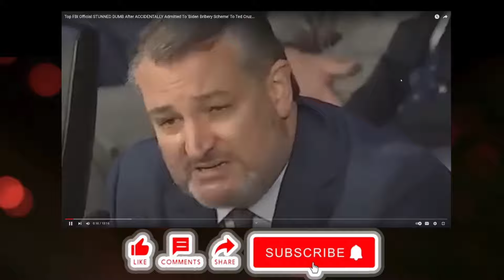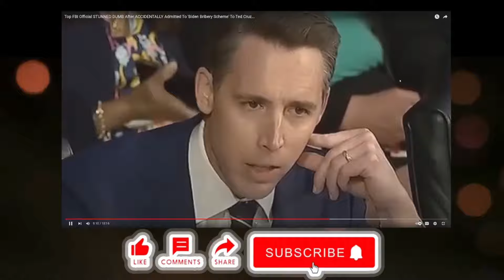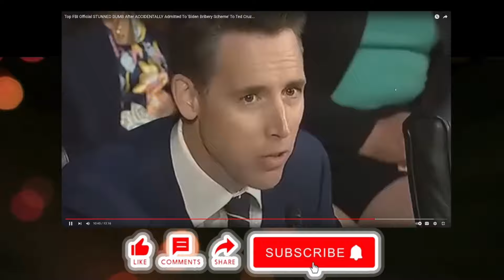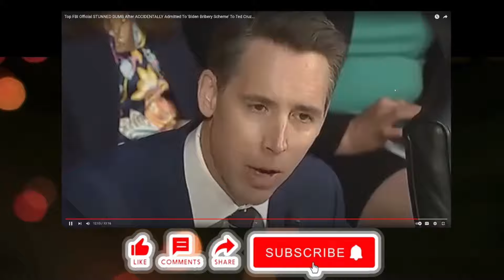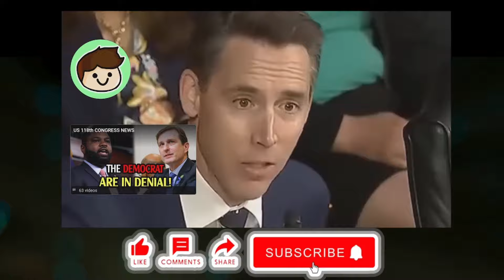Top FBI Official STUNNED DUMB After ACCIDENTALLY Admitted To 'Biden Bribery Scheme' To Ted Cruz...